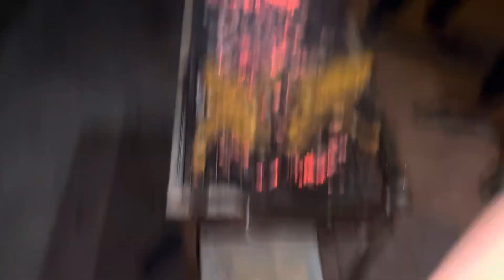Aj ki party 🎉 meri taraf se special Guest Rubel patwari#viralvideo